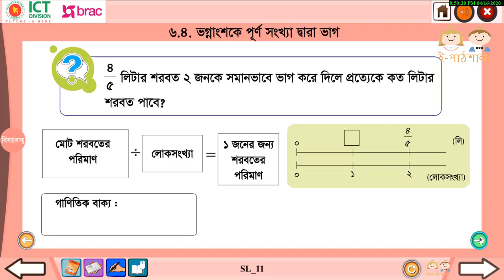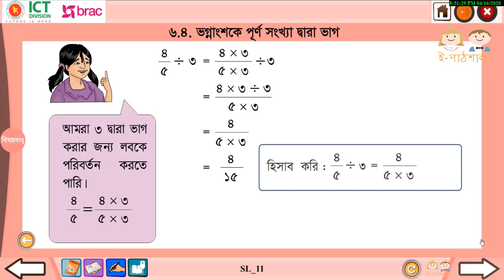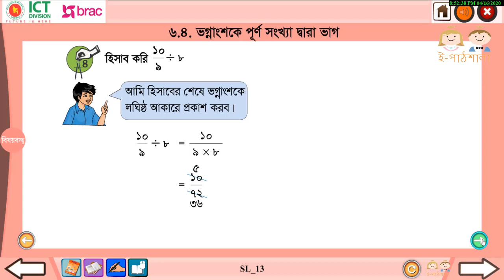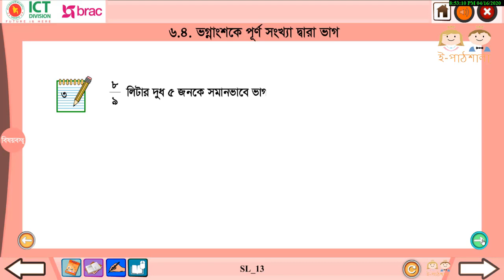অধ্যায় ৬ ভগ্নাংশ ৬.১-৬.৭ ৬.৪ ভগ্নাংশকে পূর্ণ সংখ্যা দ্বারা ভাগ